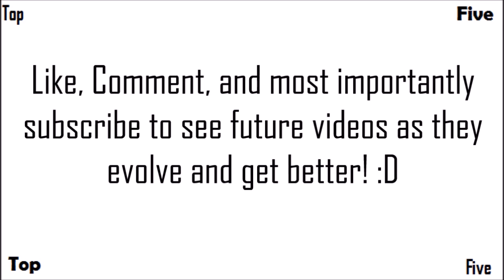Top 5 Double Tap Locations In 'Call of Duty Zombies' 'World at War, Black Ops, Black Ops 2'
The Top Five Double Tap Locations from all of Call of Duty Zombies, As always this is only Treyarch zombies and does not include Exo Zombies.

-  Favourite!

~~Zombies Buddies~~

Comment 'So Many Double Taps' if you're reading this! ;D